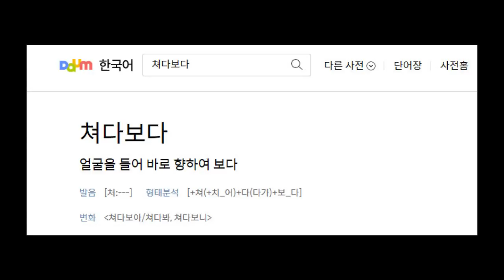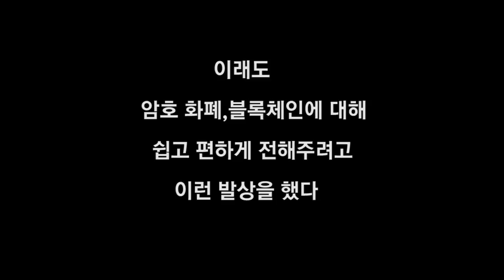오늘의코인 너의 췌장을 먹고싶어